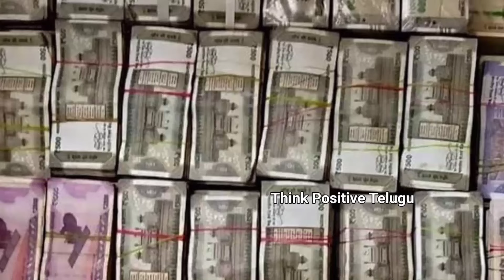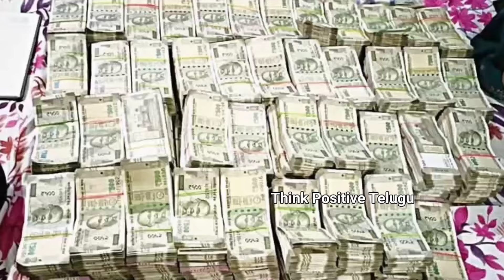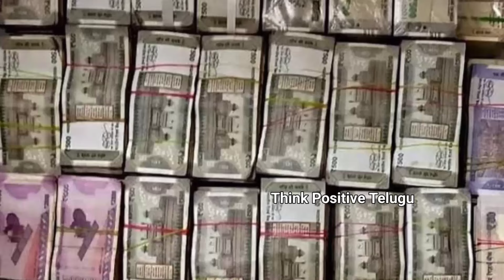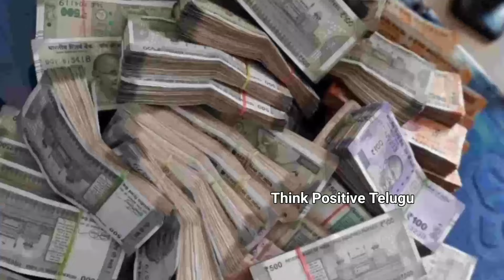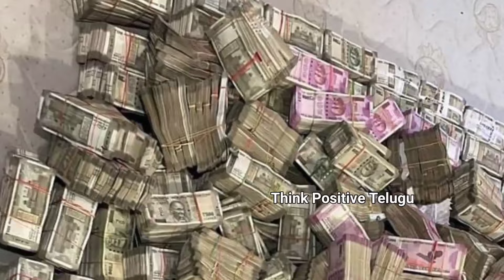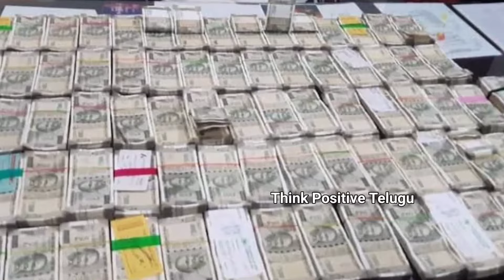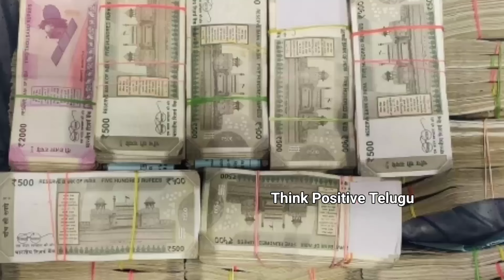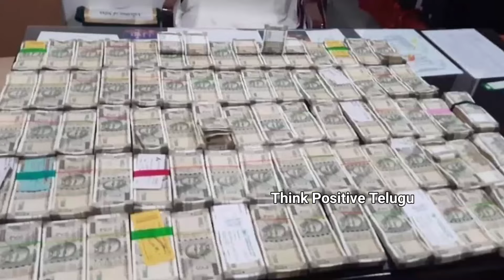money creation meditation | receive unlimited money in your bank account | think positive Telugu